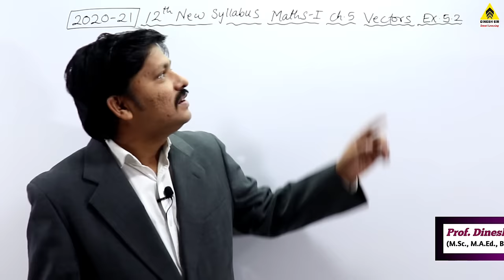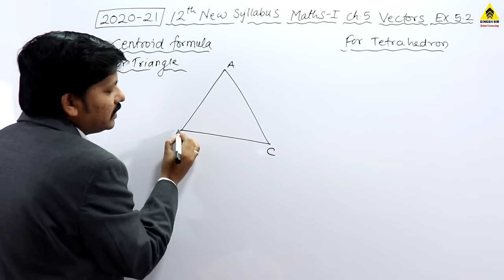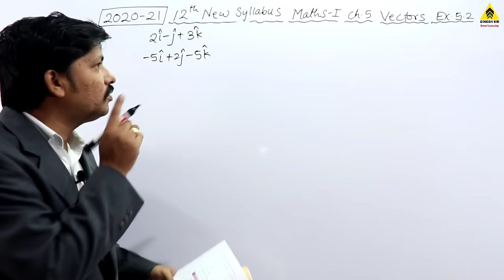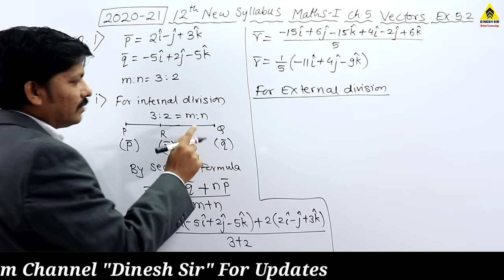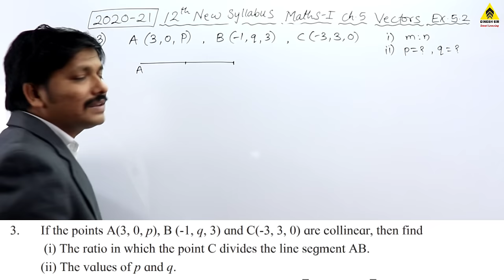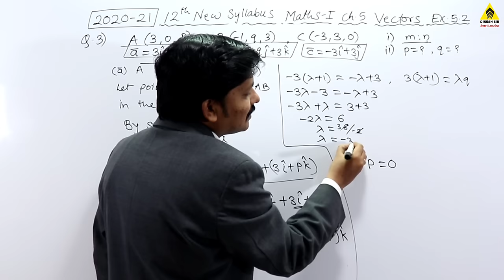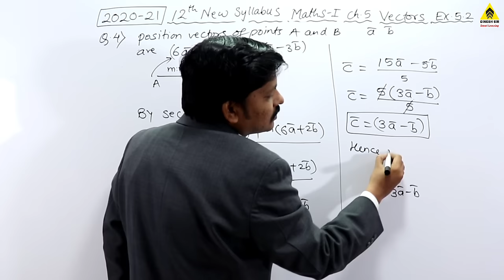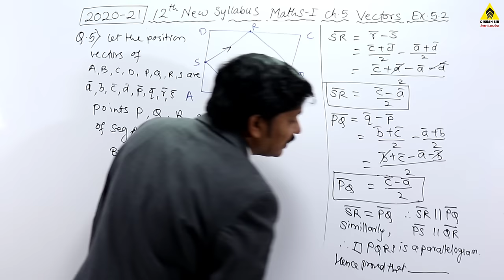Vectors Section Formula Ex.5.2 Part 4 | 12th Maths-I New Syllabus 2020 Maharashtra Board| Dinesh Sir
Join Telegram Group for latest updates, pdf, test papers etc. with this link:
@hscsciencedg  or   @Dinesh Sir

12th Standard students can join HSC TOPPERS 2020-21 MISSION 100% Group

Free Maths Lectures with best explaination are available based on New Syllabus 2020 Maharashtra Board

Maths-I

Ch.2. Matrices Maths-I

Ch.4. Pairs of Straight Lines

Ch.5. Vectors

Maths-II

Ch.1. Differentiation